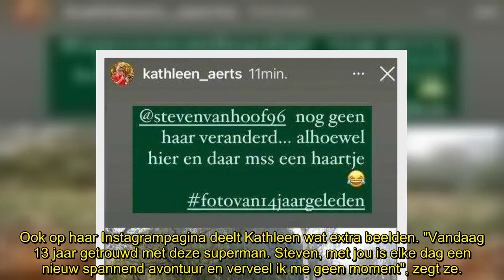Kathleen Aerts en Steven Van Hoof hebben heugelijk nieuws: "Nog geen seconde spijt"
"Dertien jaar geleden en nog geen seconde spijt gehad... Steven, jij houdt mij eeuwig jong", schrijft Kathleen bij een van hun trouwfoto's op Instagram Stories. "Voor altijd samen", voegt ze er nog aan toe.